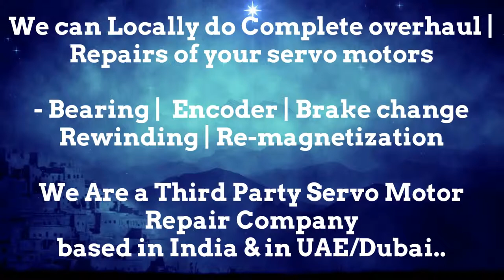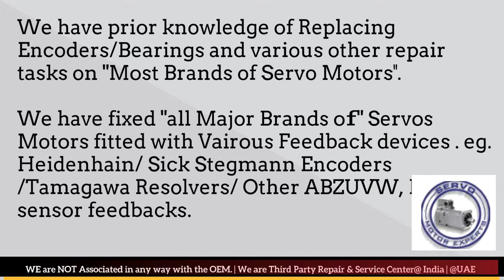Atlas Copco Servo Motor Drive Encoder Adjust Repair New Delhi Stock Used New Drive Uttar Pradesh